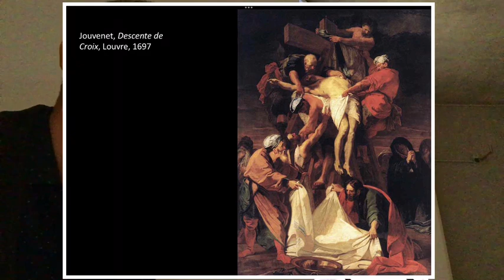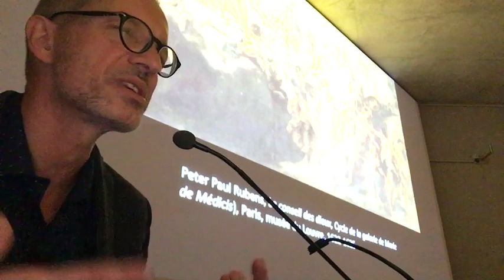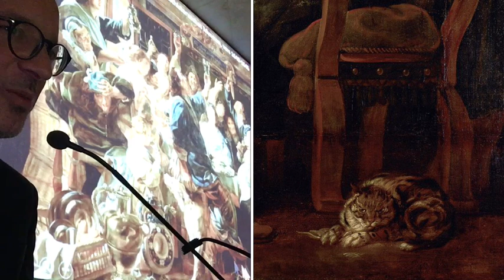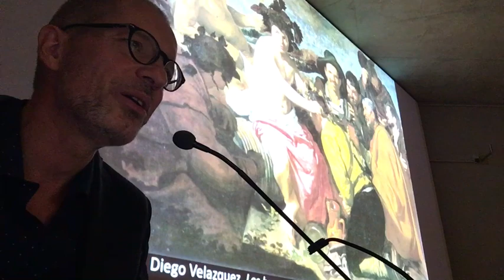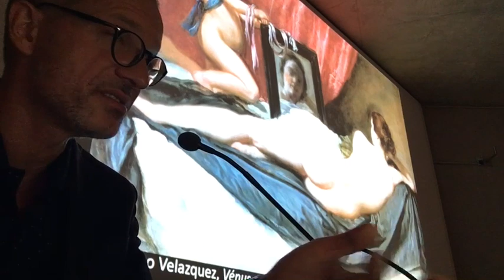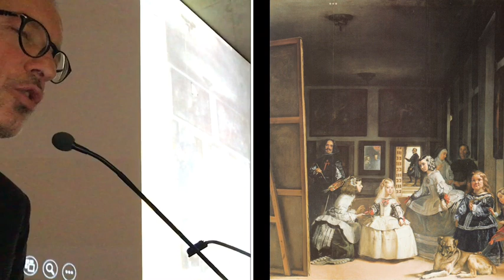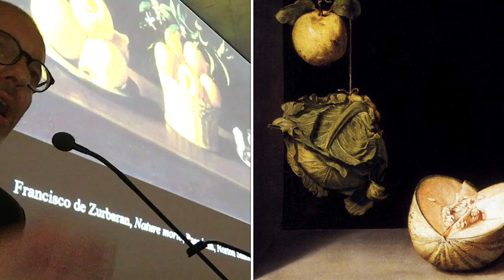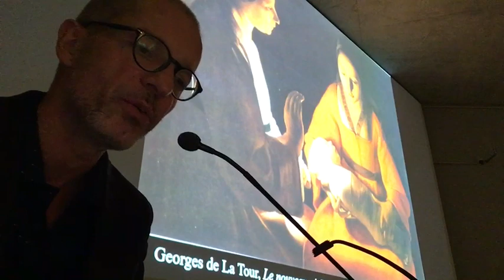Les arts en Europe au XVIIe siècle #7 Peinture flamande et espagnole